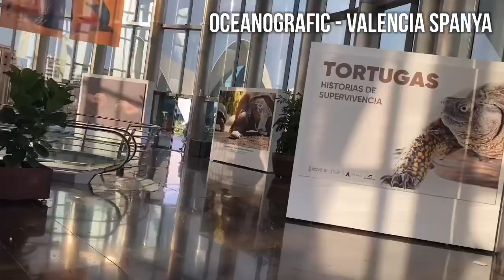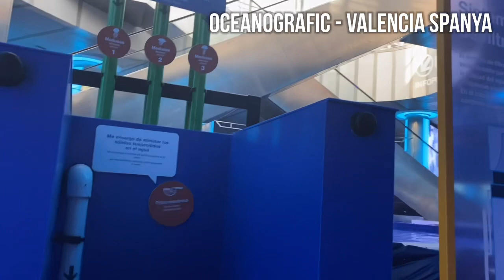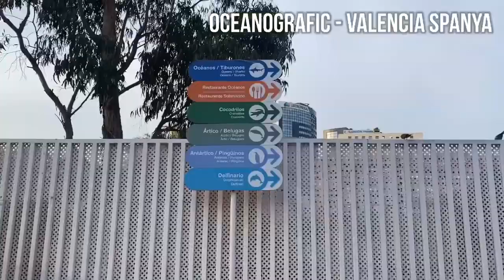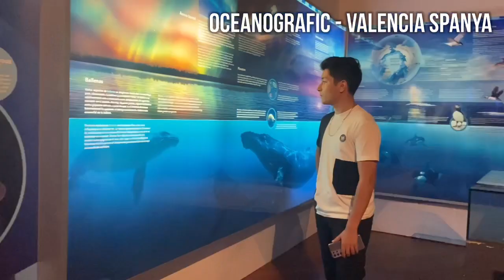Oceanografic - Valencia Spanya